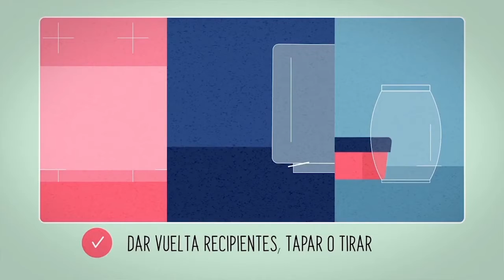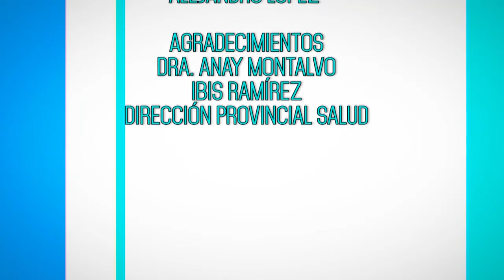Molesto e infeccioso.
La molestia de los mosquitos es evidente, agente trasmisor de enfermedades que pueden convertirse en un verdadero problema de salud.